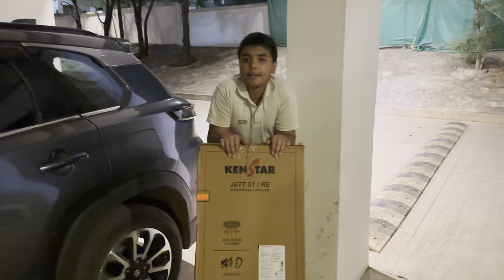￼￼ Mara Nava cooler | Rithvik | @rithvikjadhavvlogs3853 ￼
Is cooler as good as AC?
Does cooler cool the room?
Is tower cooler good?

Cooler price
cooler price 1,000 to 2,000
Air Cooler price 3000 to 5000

Is there cooler without water?
What is a dry air cooler?
Which is better cooler or AC?
Does tower fan give cool air?

Live cricket
Cricket World Cup
Cricket table
Cricket match
Cricket India
Cricbuzz

ICC Cricket live today
Cricket Women
Cricket game
Cricket points table
Cricket T20
Cricket IPL